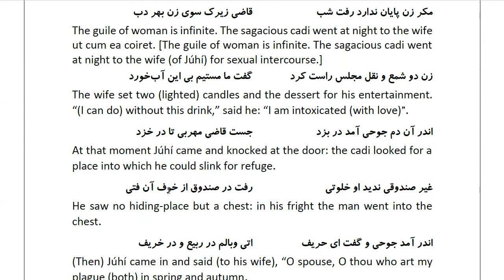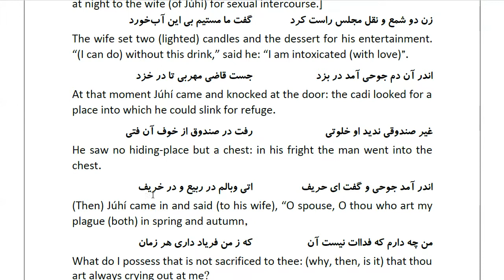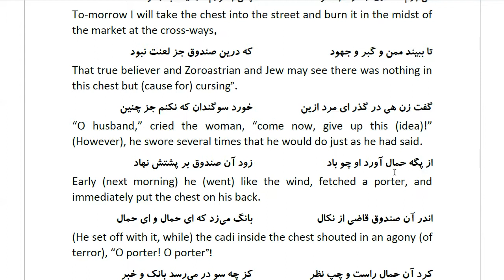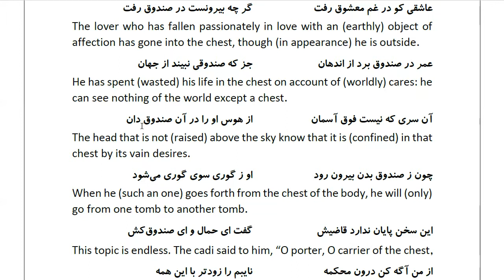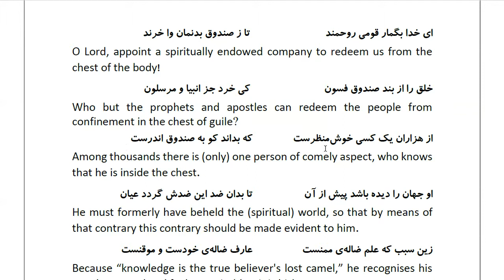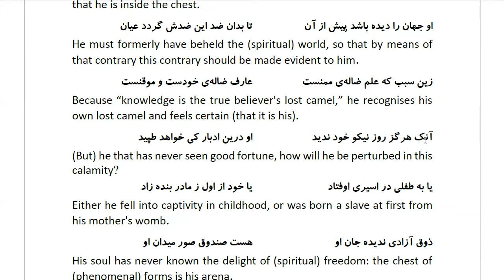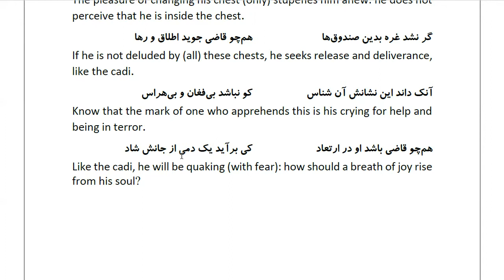Masnawi Rumi: In Farsi with English Translation: Part 961: How the cadi went to the house of Júhí's